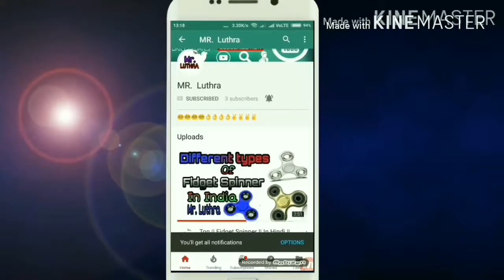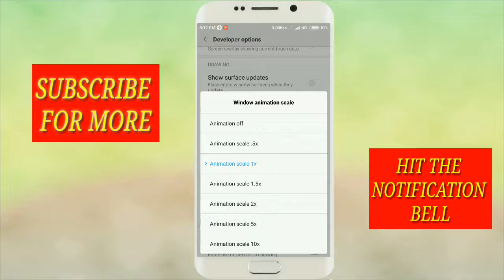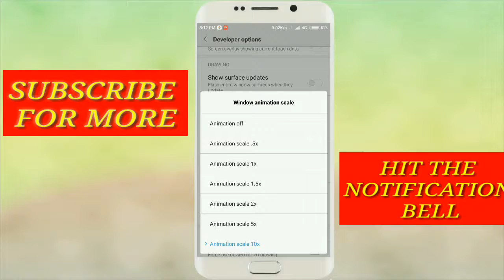नही जानते होंगे इस सैटींग के बारे मे || how to fix hang problem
hey guys
ajj aap is video me dekho ge app kaise apne phn. ko hang hone se bacha sakte ho ya koi bhi application n rukti h to is setting ko enable karne se aisi koi dikat nai ayegi agar aapko ye video pasand aye to like jarur kijye hor hamare channel ko subscribe kijye.